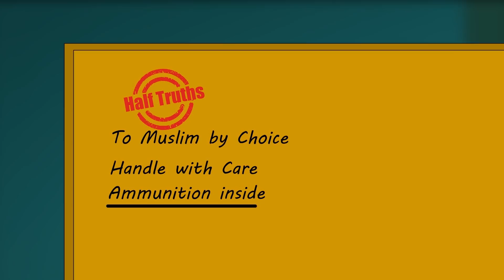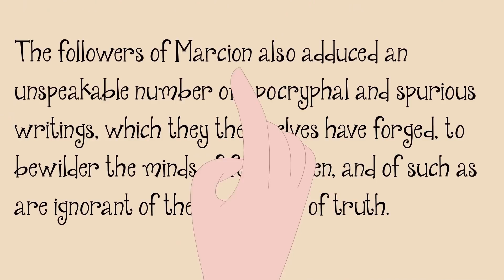A James White Christmas Carol on Father Forgive Them in Luke 23:34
In this Modern take on Charles Dickens Classic Christmas Carol, James White attacks David Woods quotation of Jesus's Final words on the cross Father Forgive them in St. Luke 23:34.  James is then warned that he is going to be visited by three ancient witnesses that will testify to the authenticity of Father Forgive Them in Luke 23:34.